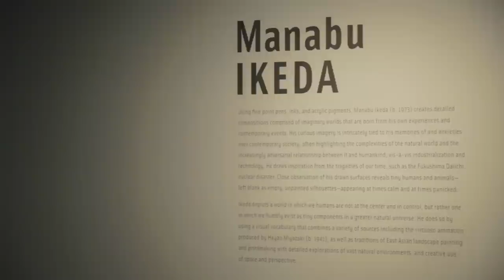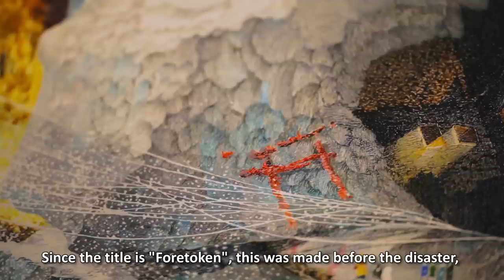Garden of Unearthly Delights - Manabu Ikeda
Garden of Unearthly Delights: Works by Ikeda, Tenmyouya & teamLab

Friday, October 10 — Sunday, January 11

Using fine point pens, inks, and acrylic pigments, the painter Manabu Ikeda creates detailed compositions comprised of imaginary worlds that are born from his own experiences and contemporary events.

Born in Saga Prefecture in 1973, Ikeda earned his B.A. in design in 1998 and M.A. in 2000, both from Tokyo University of the Arts. In 2011 he stayed in Vancouver, Canada, with a grant from the Agency of Cultural Affairs, Japan. Since June 2013 Ikeda has been working on a large-scale painting at a residency of Chazen Museum of Art in Madison, Wisconsin. This work is expected to be completed in three years.

His recent solo exhibitions include: Manabu Ikeda, The Obuse Museum & The Nakajima Chinami Gallery, Nagano Prefecture, Japan (2009); Meltdown, West Vancouver Museum, Vancouver, Canada (2013), among others. Ikeda has participated in numerous group exhibitions including: Bye Bye Kitty!!! Between Heaven and Hell in Contemporary Japanese Art, Japan Society Gallery, New York, US (2011); Zipangu—The Surge of Japanese Contemporary Art, The Niigata Bandaijima Art Museum, Niigata Prefecture (toured in 2012–13 to Hachinohe, Akita Prefecture, and Takasaki Museum of Art, Gunma Prefecture), Japan; Domani: The Art of Tomorrow 2013, The National Art Center, Tokyo, Japan (2013). His works are in the public collections of Chazen Museum of Art, Madison, Wisconsin, US; Mori Art Museum, Tokyo, Japan; and The Obuse Museum, Nagano Prefecture, Japan.